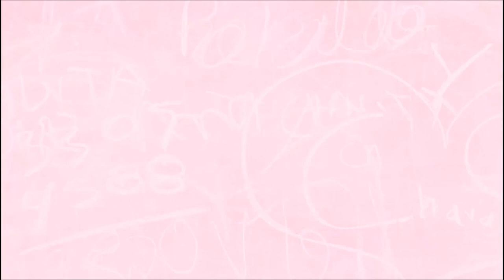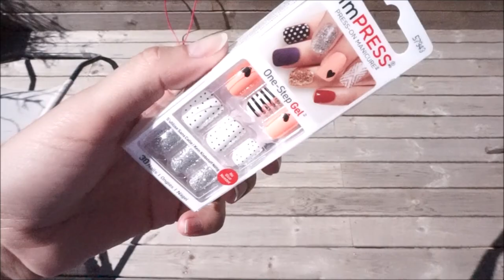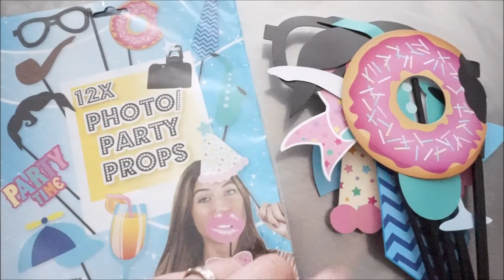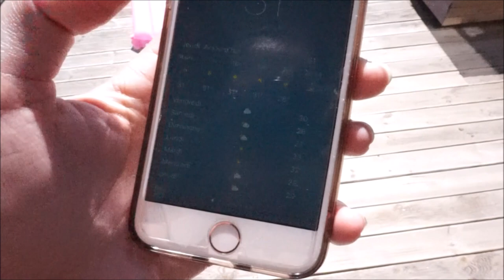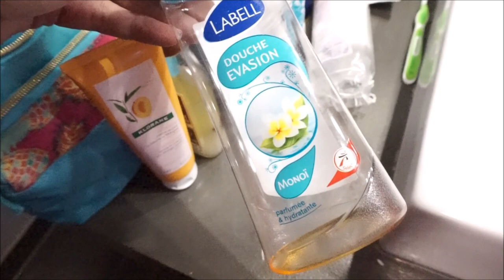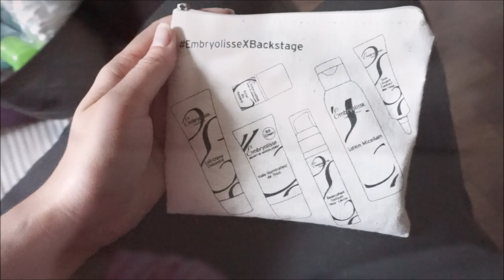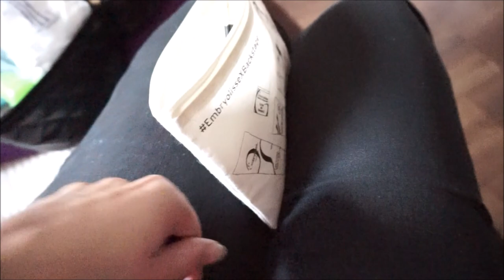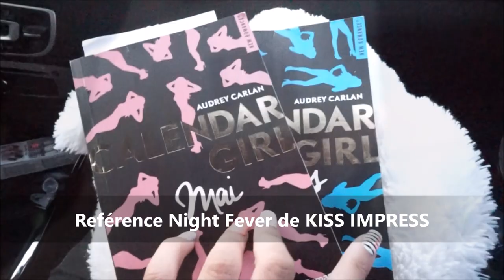{VLOG} Des moments inoubliables en famille!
La maison louée a été trouvé sur le site AIR BNB, voici mon lien si ça vous intéresse de recevoir une réduction pour votre première location